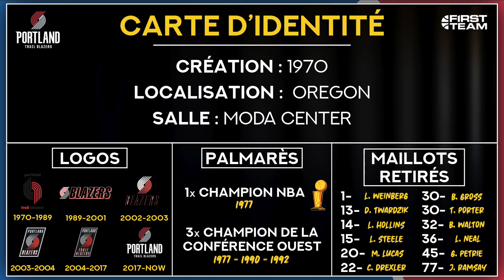ZOOM SUR LES PORTLAND TRAIL BLAZERS [Avec Nicolas Batum]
Et si on vous racontait toute l'histoire d'une franchise ? Ses noms, ses joueurs emblématiques, ses hauts et ses bas ! #3 de cette série, les Portland Trail Blazers avec l'avis de Nicolas Batum (ancien joueur). Et qui de Clyde Drexler, Bill Walton ou Damian Lillard est le joueur le plus emblématique de la franchise ?